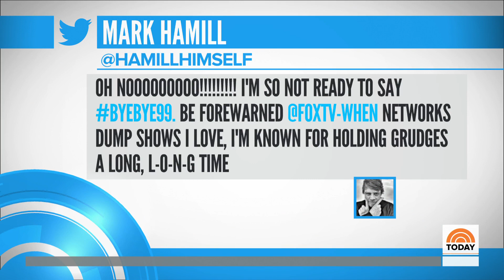Andy Samberg On His Wild Experience Co-Hosting The Golden Globes | TODAY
Andy Samberg joins TODAY fresh off co-hosting this week’s Golden Globe Awards alongside Sandra Oh to talk about the ceremony, as well as the new season of “Brooklyn Nine-Nine” as the comedy series makes the jump to NBC.